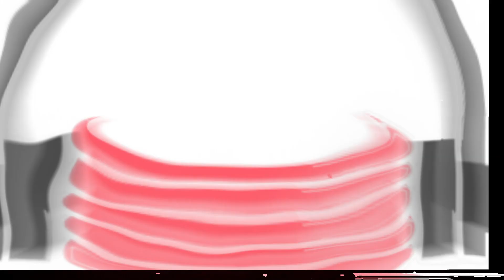What grip do you use for throwing disc golf putters?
A caller wants to know what grip we use when throwing our putters and suggestions on what form he should use.